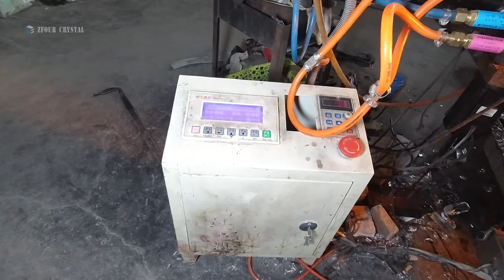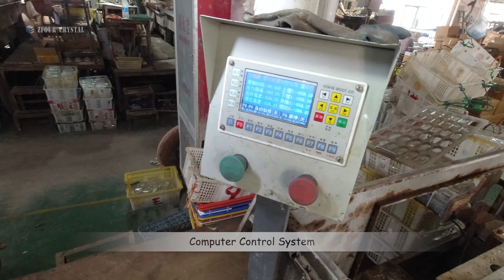How To Make A Sector Prism Of Crystal Chandelier Part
This video shows a sector crystal bar prism of crystal chandelier part,  76mmx30mm 100mmx30mm are available, this kind of Crystal Bar Prism is used for a crystal chandelier.